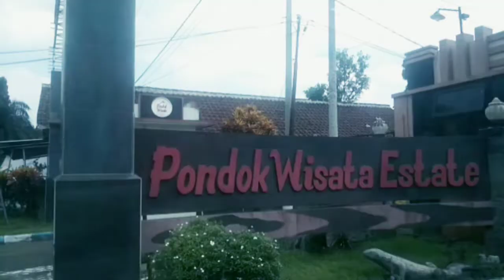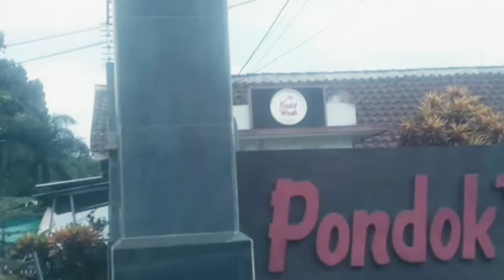Pondok Wisata Estate kawasan Perumahan Bandara ABD. Saleh, berlokasi kab.malang jawa timur